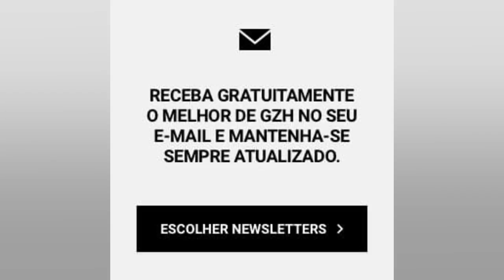DESTAQUE DO NÁUTICO. LUCAS PERRI PROJETA JOGO DIANTE DO ITUANO: ‘ESPERAMOS IMPOR O...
Destaque do Náutico. Lucas Perri projeta jogo diante do Ituano: ‘Esperamos impor o nosso jogo’

O goleiro Lucas Perri é considerado um dos principais jogadores do Náutico nesta temporada. Destaque na campanha campeã do Pernambucano. inclusive com dois pênaltis defendidos na final. o goleiro de 24 anos também vem sendo protagonista na Série B do Campeonato Brasileiro. – VEJA A TABELA DA SÉRIE B Na última quinta feira. o jogador somou oito defesas e foi o melhor em campo. segundo o SofaScore. no empate por 1 a 1 do Alvirrubro diante do CSA. Nesta quinta feira. o Náutico volta a campo diante do Ituano. no Novelli Júnior. ‘A nossa expectativa é de poder fazer um grande jogo. nós sabemos da dificuldade de enfrentar o Ituano em Itu. É um time muito competitivo. mas esperamos poder impor o nosso jogo e buscar o resultado. Estamos devendo na competição. não gostaríamos de estar na parte de baixo da tabela porque queremos brigar por voos maiores’. disse Lucas Perri. Cria de Cotia e com passagens pela Seleção Brasileira de base. Lucas Perri chegou por empréstimo ao Náutico no início deste ano. O jogador soma 29 jogos até o momento na temporada. sendo 12 deles com clean sheets. ‘Temos que pensar jogo a jogo e treinando forte diariamente para voltar a vencer. Claro que também faltou um pouco de sorte nesses últimos jogos e a bola não vem entrando. Com trabalho duro e força de vontade vamos sair dessa situação. E esperamos que seja nesse jogo de quinta diante do Ituano’. projetou.